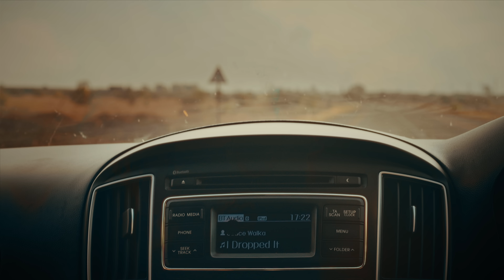FLVME - NOTE TO SELF (OFFICIAL MUSIC VIDEO)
Dir. By :
EYES OF TEDDY & FLVME
Edited by :
EyesOfTeddy x FLVME
Colour Grade :
Sean Cooper
Lighting :
Producer :
NEW REGIME SOUND
Texts/Titles :
MELLOW DON PICASSO x FLVME

Presented By :
New Regime Sound